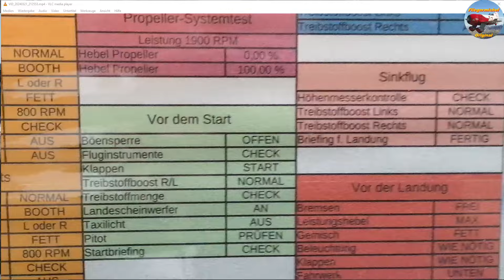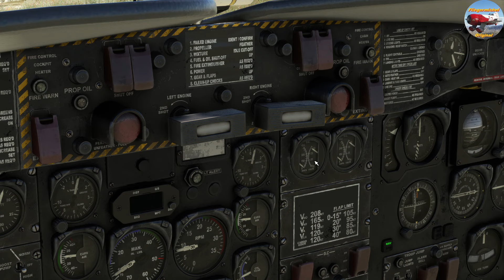De Havilland Canada DHC-4 | Ich habe fast keine Worte für dieses beeindruckende Flugzeug | MSFS 2020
Wenn man etwas wirklich richtig gut findet, ist es manchmal fast unmöglich es richtig in Worte zu fassen. Also mach ich es mal wirklich kurz in der Videobeschreibung. Die de Havilland Canada DHC-4 Caribu ist ein Krasser Burner der in viele Hangars gehört.
(Viel Spaß und gönnt Euch das ganze Video)